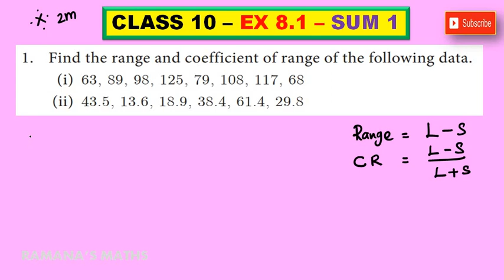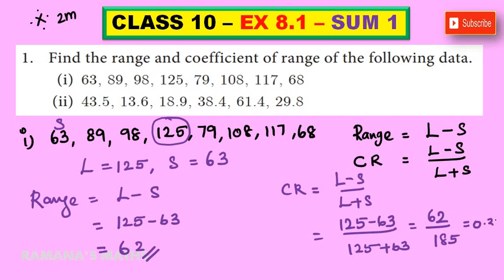CLASS 10 - EX 8.1 - SUM 1